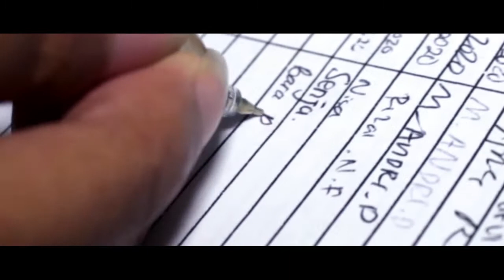9 CARA BARA | GSSF 2020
Reupload karena chanel hilang

kamera yang dipake buat bikin film ini canon 1200d

Yooo Keep Moving Forward

Saya juga jual produk kopi rumahan yang bisa kalian beli di
Boleh mutualan